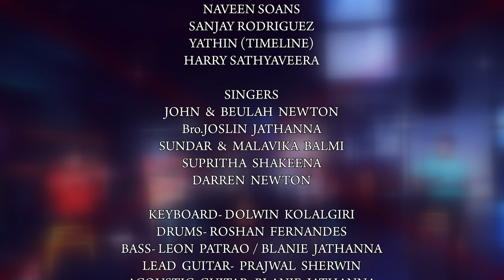ಇಂಥ ಒಳ್ಳೆ ಸಮಯದೊಳು INTHA OLLE SAMAYADOLUSINGER- BEULAH NEWTON, Kannada Gospel Live Worship 2020